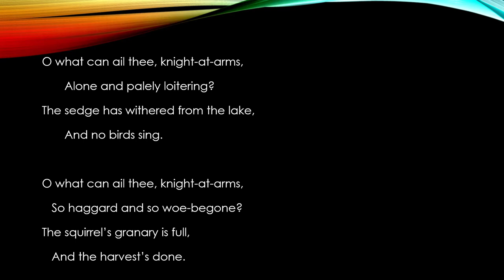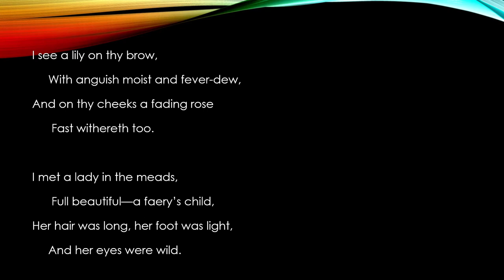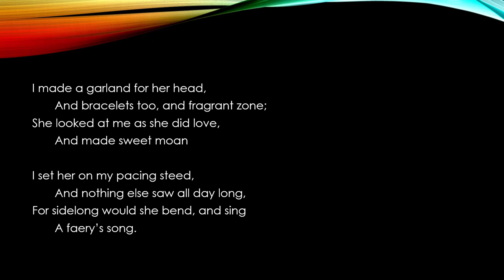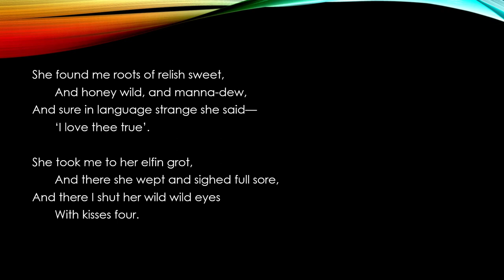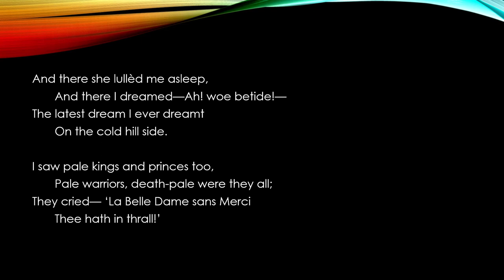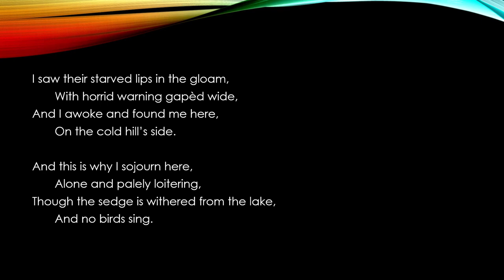"LA BELLE DAME SANS MERCI"-John Keats (Part II)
"La Belle Dame Sans Merci" is a ballad. In this poem, John Keats depicts the story of the Knight. He falls in love with the beautiful lady. She takes him to her 'elfin grot', offers him 'roots of relish sweet', 'honey' and 'manna-dew' and in a strange language, she expresses her love for him.  She lulls him asleep.  He falls in deep sleep and happens to see a horrible dream. In this dream, he finds the princes, warriors and kings enslaved by the lady. They are all in death pale condition, hence, they give him a warning. The knight is deceived by the merciless lady and hence he wanders aimless on the cold hill side in miserable condition...